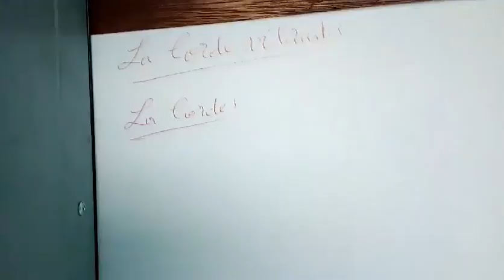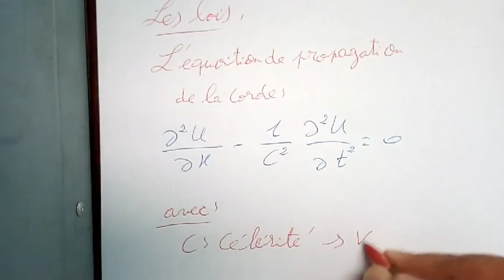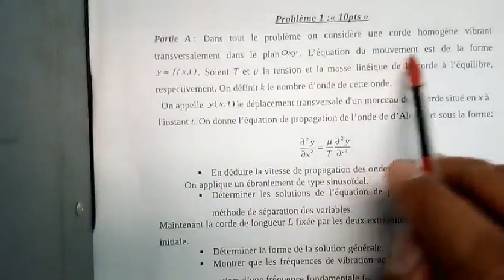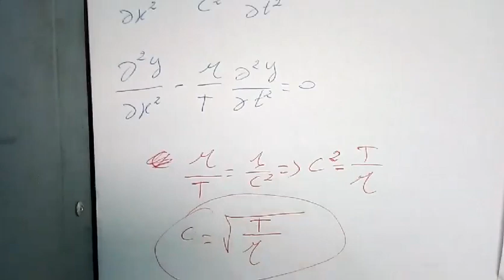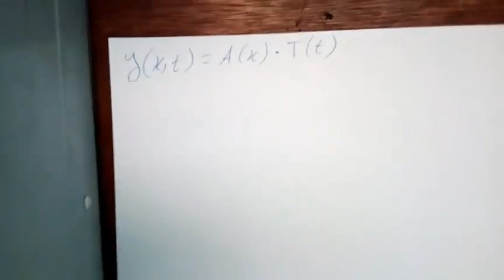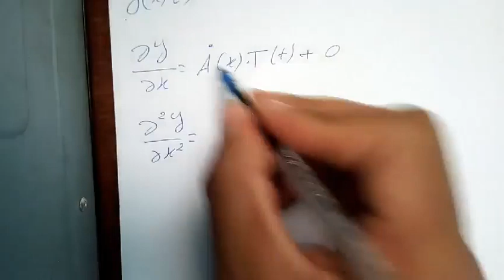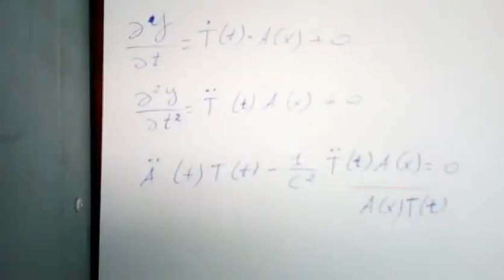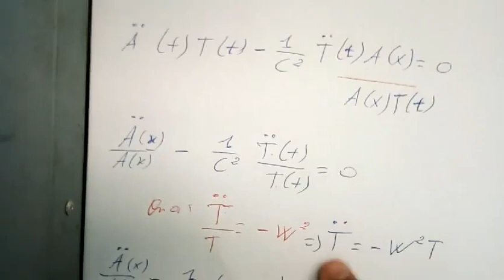ondes et vibration (phy3) N12